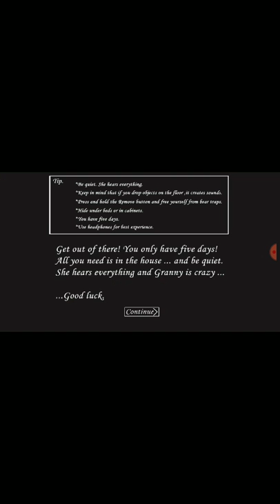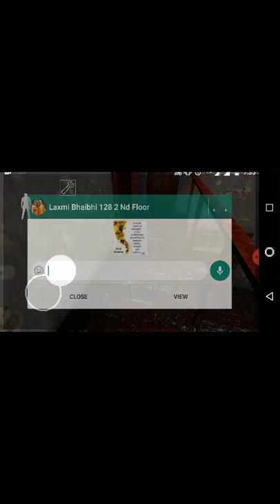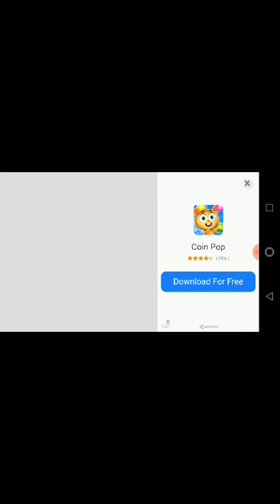Granny funny gone wrong